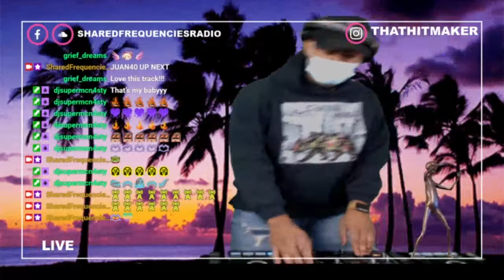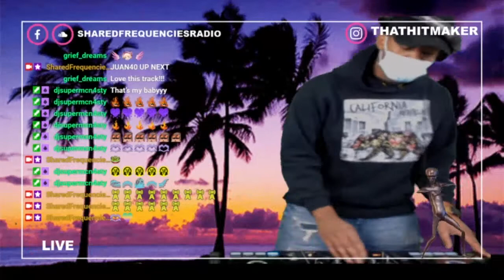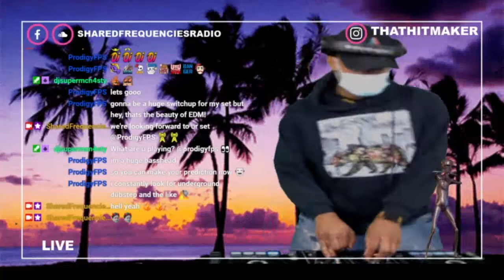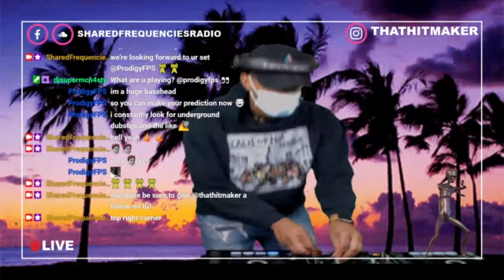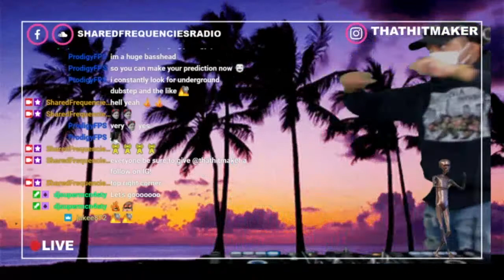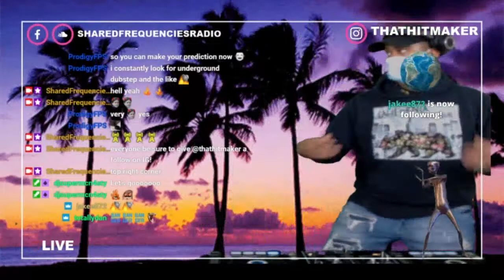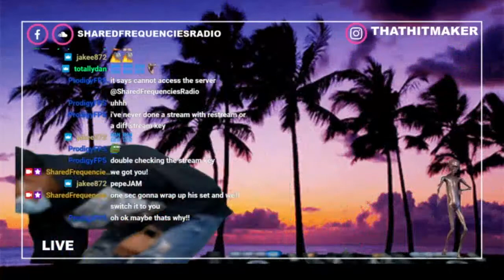ThatHitMaKer : March 2021